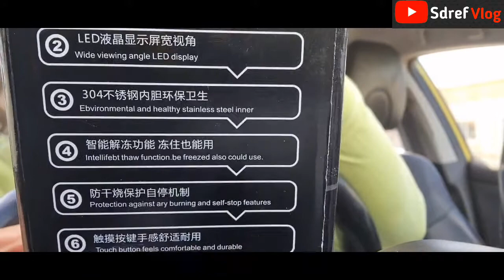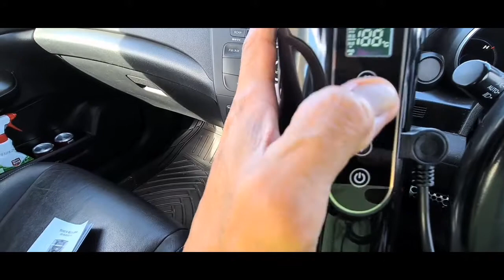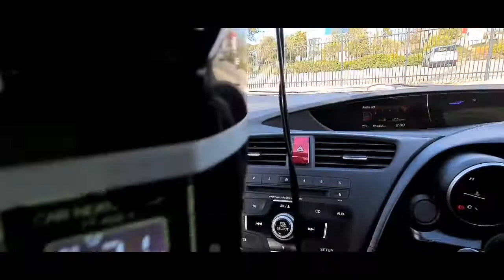Car Heating Cup unboxing | Sdref Vlog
Specification:
Model: E81023

Product Description

Material: food grade 304 stainless steel inner Dan, PC cup body, cup lid

Capacity: 450ml

Voltage: 12V / 24V intelligent identification

Rated voltage: 55-90W (two levels of adjustable in high HI mode and low LO mode)

Boil water time: about 25 minutes

Vehicle power cord length: 1.3m

Size: 22.5x6.5cm
 Application: Car

Features:

● Temperature display

● Touch screen, temperature adjustment

● Rapid heating, 450ml of water to 100 ℃ at normal temperature, only takes about 20-25 minutes

● Dual power and dual voltage switching

● Food grade Tritan baby material, non-toxic and odorless

● Inverted, it is not easy to leak water, seal the lid

● Easy to use and simple

● 304 stainless steel, durable